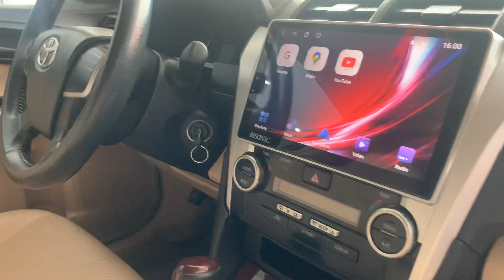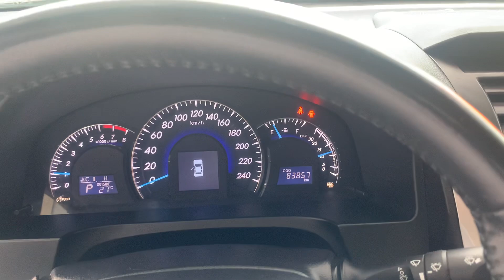🔴 Toyota Camry 2.0 sx 2012 model 2013 ODO hơn 8v km. Giá 598tr LH: 0828.066.166 - 0978.607.555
♻️♻️♻️: Toyota Camry 2.0E sx2012 model 2013 phân khúc xe hạng D chạy hơn 8V km 1 chủ sử dụng từ đầu , xe trang bị màn hình cam lùi, cảm biến sau
Nội thất chủ đi giữ còn như mới, máy zin từng con ốc.
🌈 Giá 598tr
🌈 Xem xe tại số nhà 166 đường Trường Chinh, p Tân Bình, tp Hải Dương
📄 Cam kết:
💥 Công ty chúng tôi viết hoá đơn, hợp đồng mua bán đóng có dấu, bảo hành. Quý khách có thể kiểm tra tại hãng hoặc gara bất kỳ gara nào trong thời gian sau khi nhận xe sớm nhất.